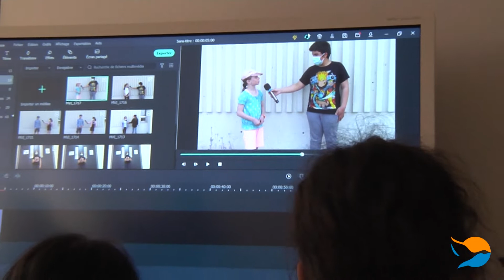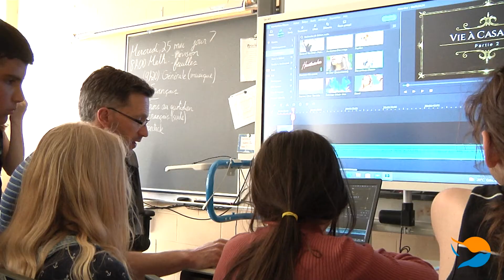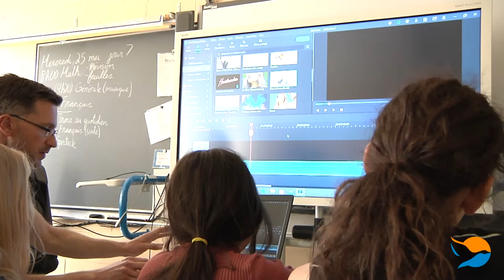Les journalistes amateurs de l'école Saint-Nicolas